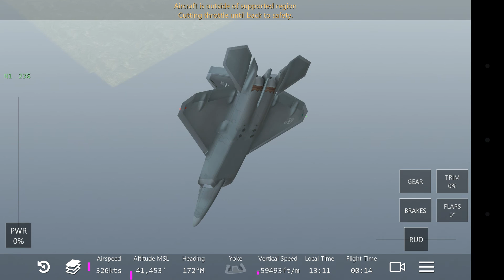Infinite flight f22 stall